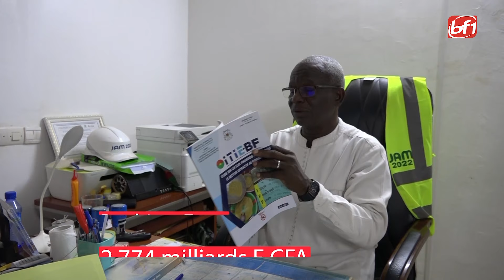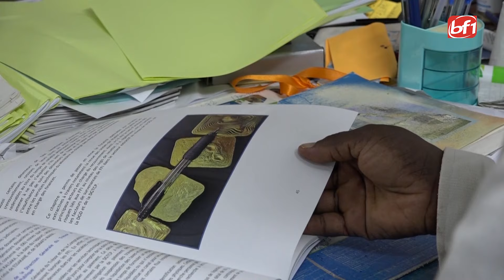Flux illicites / secteur minier: plus 2700 milliards de francs perdus par le Burkina Faso en 10 ans